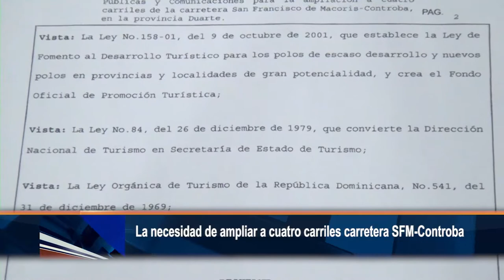La necesidad de ampliar a cuatro carriles carretera SFM Controba